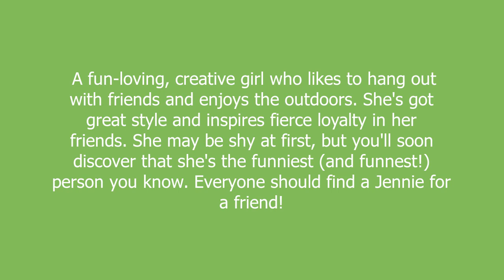Jennie meaning and pronunciation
A fun-loving, creative girl who likes to hang out with friends and enjoys the outdoors. She's got great style and inspires fierce loyalty in her friends. She may be shy at first, but you'll soon discover that she's the funniest (and funnest!) person you know. Everyone should find a Jennie for a friend!

Jennie definition by Urban Dictionary